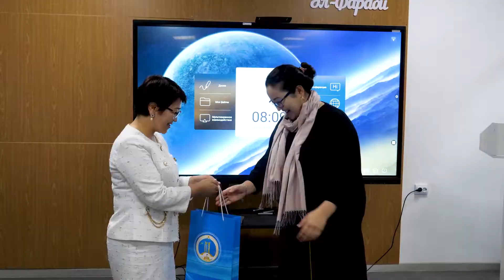Жарқын болашақ жастардың қолында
Қорқыт ата атындағы Қызылорда университетінде 25-қазан Республика күніне орай «Болашақ»  бағдарламасы түлектерімен кездесу өтті.